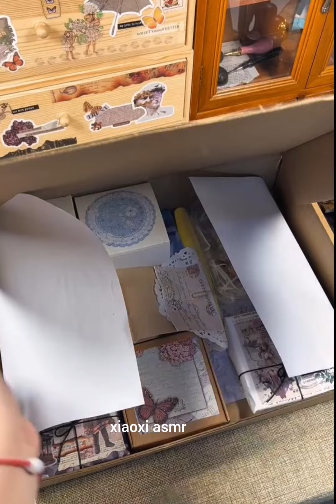pack and restocking organizing with me